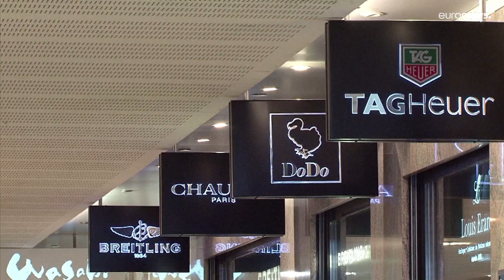Comissão dos EUA da OSCE acusa Suíça de esconder ativos russos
Suíça juntou-se à União Europeia nos castigos económicos e recusa estar a contornar os castigos internacionais aos bens russos